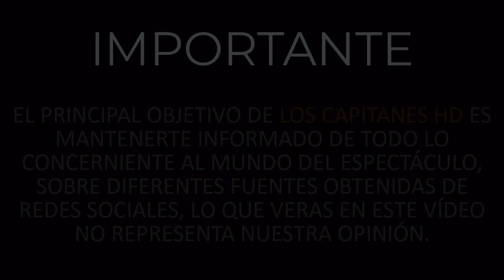ORGULLOSAMENTE MEXICANA, YALITZA APARICIO ES LA NUEVA IMAGEN DE DIOR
La actriz mexicana Yalitza Aparicio será una de las protagonistas de la nueva campaña “Dior stand with women” junto a Charlize Theron y Cara Delevigne.